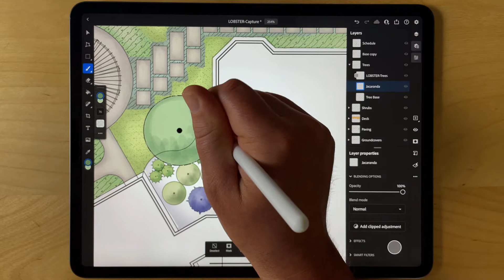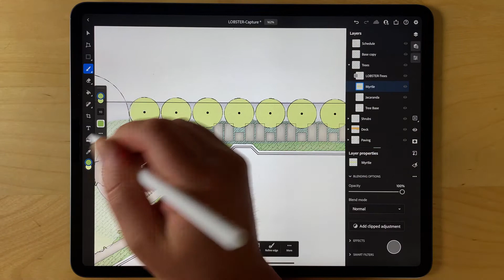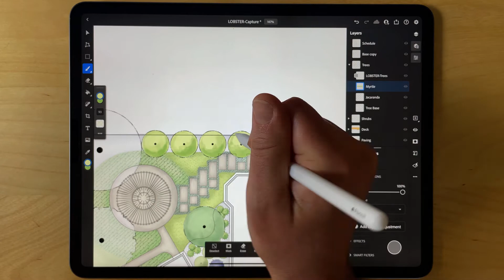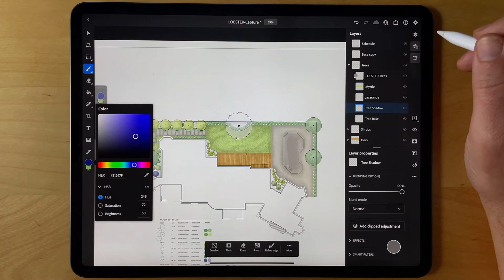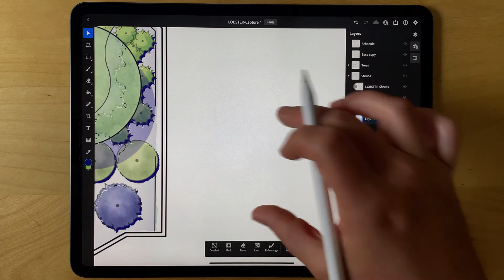Trees and Shadows